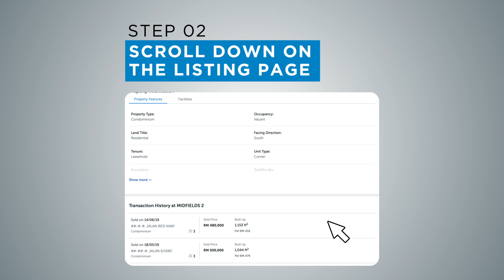Don't Overpay for Your Dream Home with iProperty.com.my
Introducing our Transaction History feature! This handy tool helps you to see sold prices for similar listings in your desired development. for all your property search needs.
for the latest updates on property related news, guides and lifestyle content.